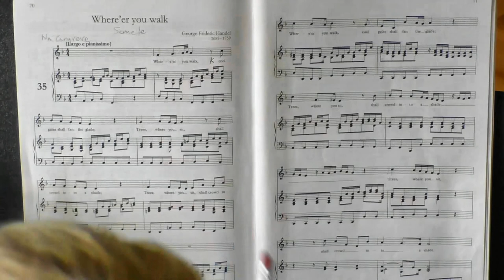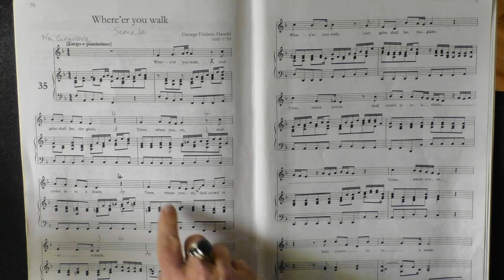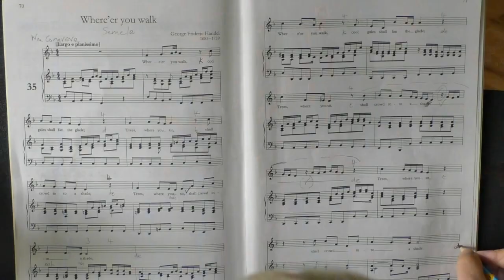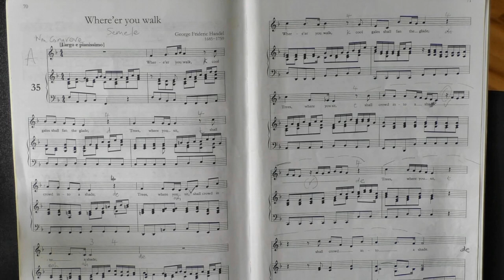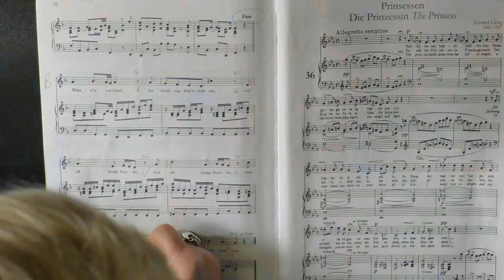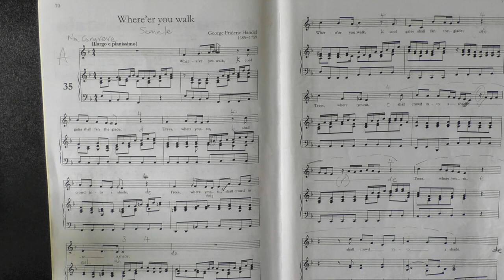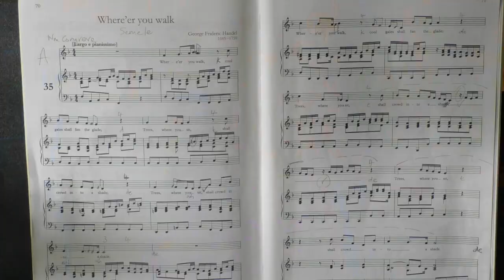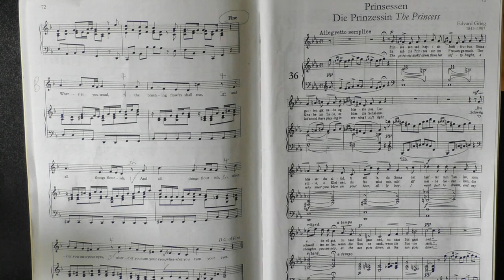Learn "Where E'er You Walk" by Handel - Singing Tips with Lois Johnston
Learn Where E'er you Walk with Singing Tips. Where E'er You Walk by Handel is one of his most famous arias and one of my favorites. it is more commonly written as Where'er You Walk.

I provide bite-sized singing tips for singers of all ages, styles and experience so you can learn how to sing with confidence. It doesn't matter how old or young you are, and even if you're a complete beginner, you can use my singing tips to start improving your singing today. On my channel, you'll find short technical videos which will help you with every aspect of your singing technique including breath control, better pitching, better phrasing, better high notes and dynamics. I also make longer performance videos, where we put all of the technical elements we've learned into practice and learn a whole song together.

I also offer singing lessons online which are tailor made to help you reach your own personal singing goals. These are one-to-one lessons for every level of singer, from complete beginners to advanced students. Singing is my passion and unlocking vocal potential is my superpower!

Lois Johnston has trod the boards of opera houses and concert halls across Europe and Australasia and has been teaching singers throughout her career. Lois teaches everyone from Cathedral choristers, to emerging pop sensations and performs both classically and with her quirky band Cafe Operana.

The music used in this video is in the public domain and therefore free from copyright. The audio in this video is entirely original.